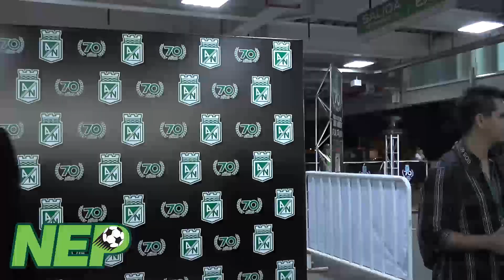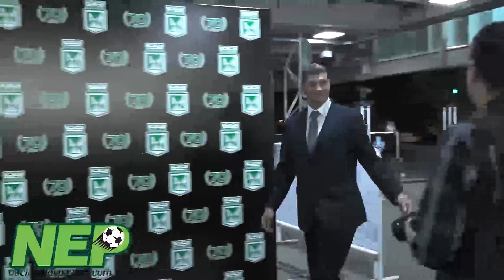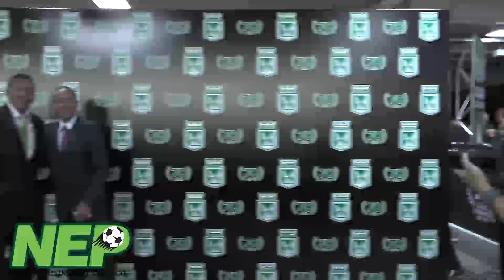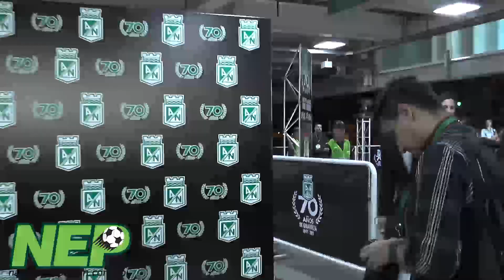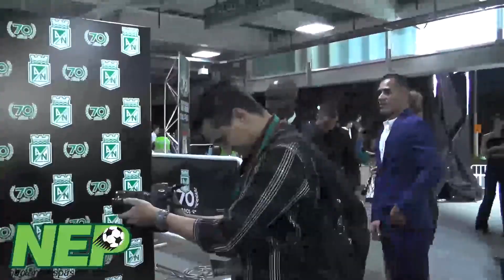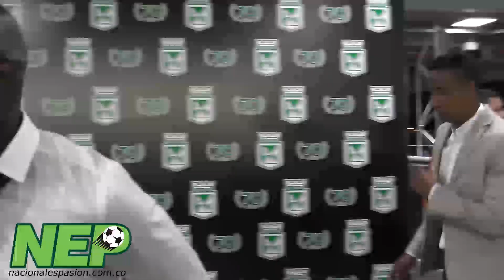La noche fue de ESTRELLAS VERDES en los 70 Años Del Rey De Copas...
Fue una noche imborrable la que tuvimos la oportunidad de vivir ayer, fue un sueño que, como por arte de magia iba dejando que los ojos vieran tanta grandeza junta, nunca antes vista, y muy probablemente imposible de volver a reunir. Desde el comienzo con la entrada de René Higuita la noche le sonrió a las estrellas y el desfile de figuras emblemáticas del club más grande de Colombia no se hizo esperar...Los dejamos entonces para que vean otra cara diferente del TAPETE VERDE, con declaraciones de algunos jugadores, sus poses para las fotos que nos dejaron para la posteridad...Veamos...